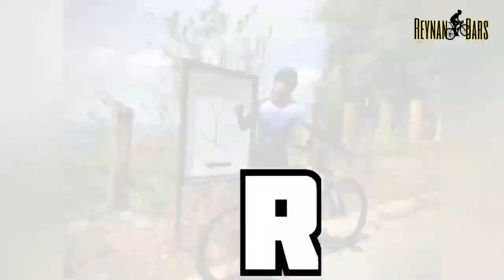ECQ ROUTE NA WALANG HULI 😅| SHORT RIDE | LAUREL MANSION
This is our short but sulit ride in LAUREL mansion in Calamba Laguna. A little bit creepy route kase magubat but sulit ang ahon. I recommend this route for beginners who wants banayad na ahon. I also shared ahon tips pag first time mo sa ruta using sweet spot techniques  para iwas tukod kahit ahon pa ang ruta. Shout out sa mga nakasama. Ride safe and GOD bless